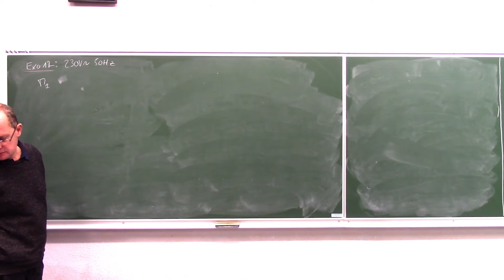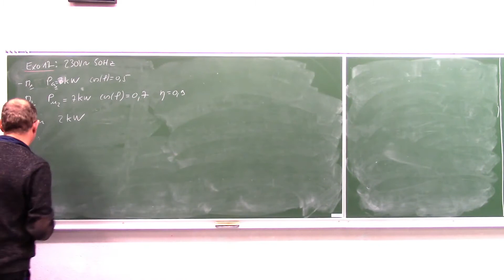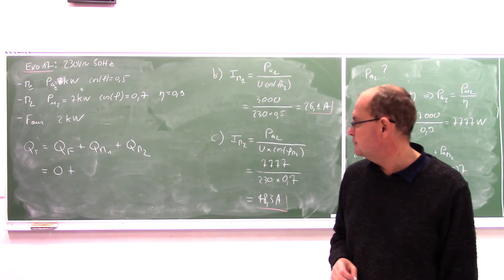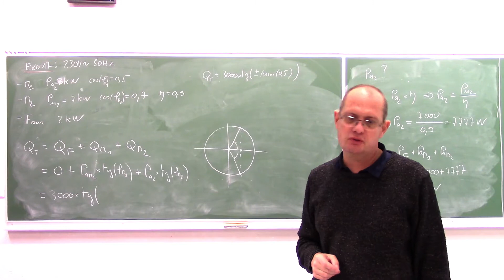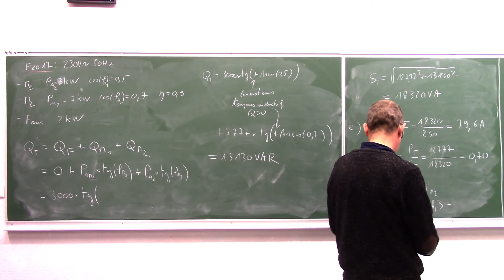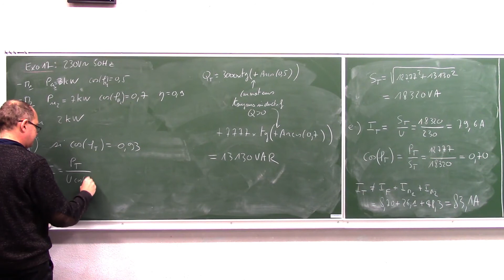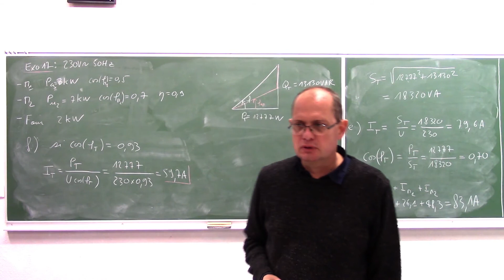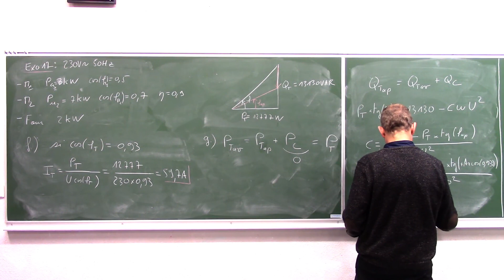TD d'électricité 2 n°5b : courant consommé et amélioration du cos(phi) par la méthode de Boucherot.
Application de la méthode de Boucherot au cas du calcul du courant consommé par une installation électrique monophasée puis à l'amélioration de son facteur de puissance.